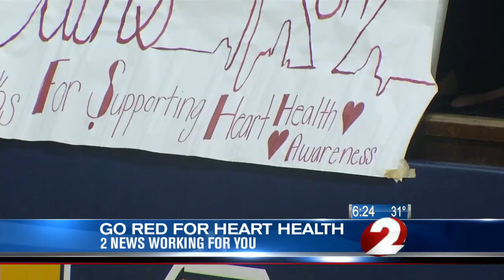Area students promoting heart health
In honor of Oakwood graduate